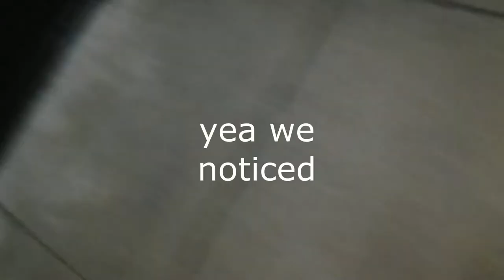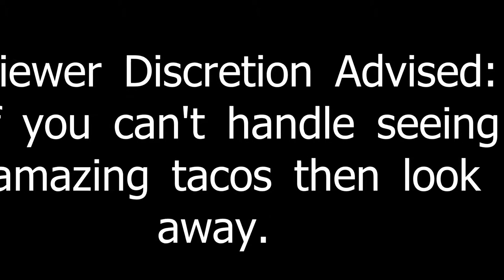Vlog#4 TACOOO BAMBAAAA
Tacos and ice cream with mis amigos